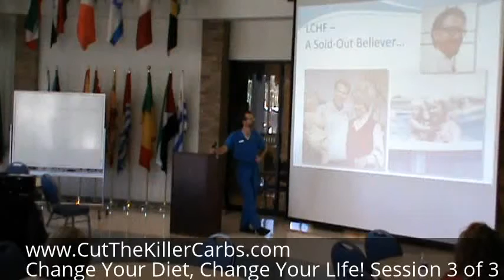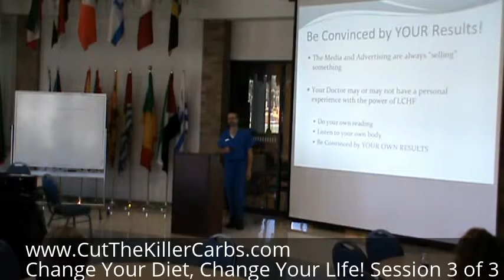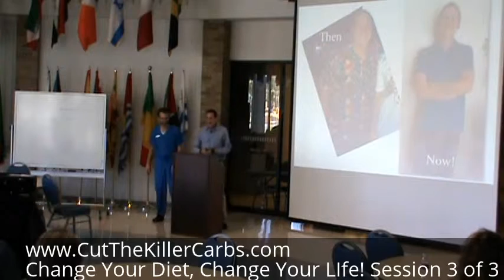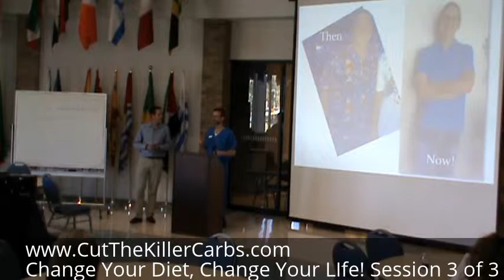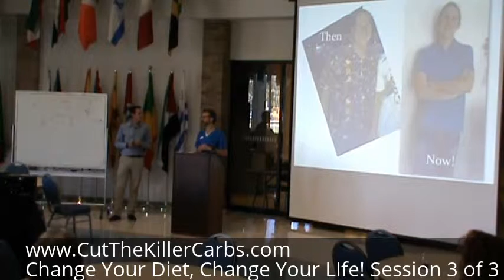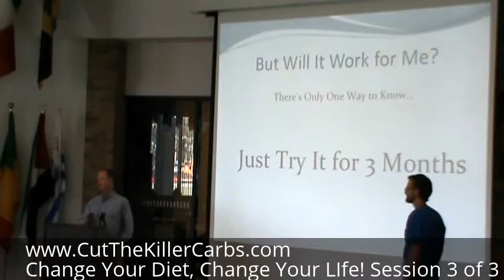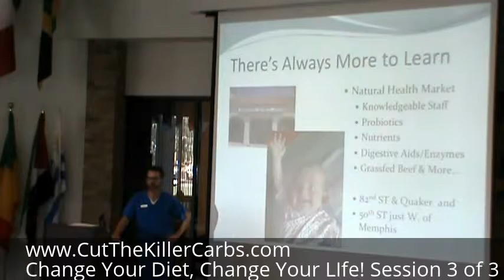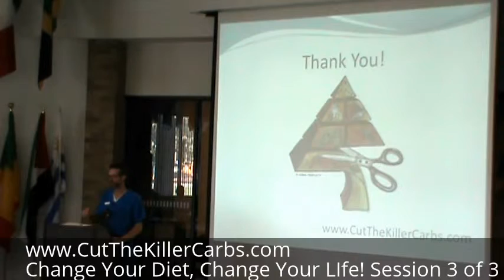Basic Training for LCHF Diet: AM Session 3 of 3 cam 2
Part 3 of 3. presents - Basic Training for LCHF Diet 2014! This is the MORNING session from camera 2.

Find the complete 6 step program and download the 4 essential weight loss meditations You can also watch

Abbreviated Session 3 Topics Include:

Cut the Killer Carbs for 3 Months - Only you can know what works best for your body. The "standard medical advice" is what has made many Americans sick, tired, and overweight. Eating 6-11 servings of processed carbohydrates (grains) has made us sicker, rather than healthier. So just try it. You can be the judge of the results for yourself. After you do the LCHF diet for 3 months, look at your weight, look at how you feel, look at your blood pressure, look at your blood sugar, look at everything. And you be the judge.

Convinced By My Own LCHF Diet Results - It was my own results on the LCHF diet that convinced me this was the healthiest thing for me. I had fat rolls above my elbows, fat rolls on my back, an ever-enlarging gut and my pants were growing larger and larger (up to size 38 waist, and even those were tight). On the low carb diet I lost 45 pounds, and kept it off for 3 years. My pants are back down to a comfortably loose 34 waist. My blood pressure is back down to normal. My snoring (the beginning of sleep apnea) is gone, and I have more energy. My HDL is up to 76 (amazing). These are the types of results I want for you.

The Cut the Killer Carbs subconscious reprogramming meditations remove these unhealthy programs: whole grains are healthy, fear fat and cholesterol, eat the food pyramid, and eat more carbs and less fat. The meditations then systematically fill the void left by those erased programs with new, healthy LCHF diet programs like: Get Healthier with Less Grains! The Body Actually Runs Better on Fat and Cholesterol! Eat Real Food! and Cut the Killer Carbs!

Guest Speaker Mark Hall, MD - After discussions with two other doctors in town, Dr. Mark Hall decided to try a wheat free, gluten free diet (not strictly LCHF, but just cutting the wheat and gluten). The health benefits were unexpected. First Dr. Hall's chronic back pain, which had been present since a car accident 20 year ago vanished. Second, Dr. Hall's high blood pressure which had previously been treated with three medications vanished (and so did the pills). Finally his weight improved, as expected. As a pediatrician, Dr. Hall recommends a wheat-free, gluten free diet to parents of children who are motivated and could benefit from this regimen.

In Closing - For most diseases, we are taught in medical training that you have two choices: 1. Suffer with the disease. 2. Take a medication for the disease (often multiple drugs and life-long). But 3. there is another choice - the LCHF diet that gets to the root of the disease. So for weight problems, diabetes, atherosclerosis, high blood pressure, PCOS (polycystic ovarian syndrome), neurological disorder, asthma & allergies, and irritable bowel syndrome, you can. 1. Suffer the symptoms of the disease, 2. Take the pills, or 3. CUT THE KILLER CARBS with the LCHF diet!

- Find the entire transcript of the 2013 Cut the Killer Carbs presentation
- Download the essential low carb weight loss meditations
- Find Links to the 2014 event "Change Your Diet, Change Your Life!"
- Book a live event in your city.